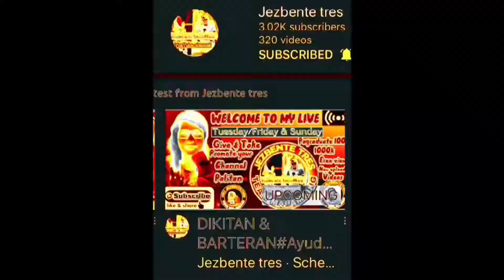Part 1: Boy Nano gustong tulongan ang mag inang ng lilimos.